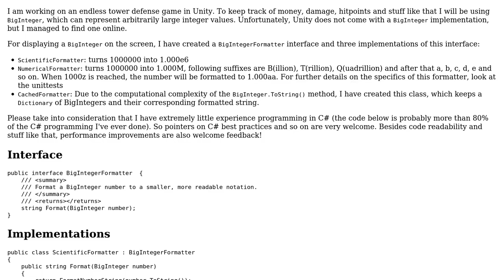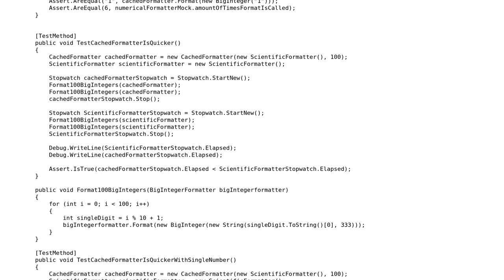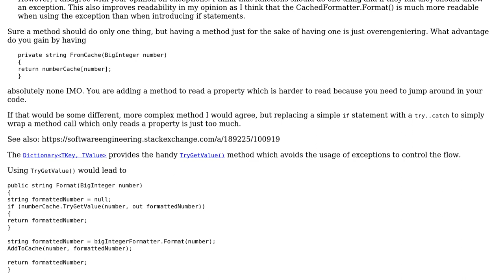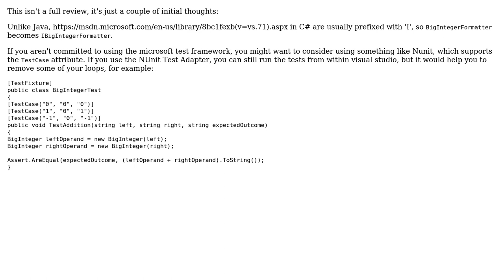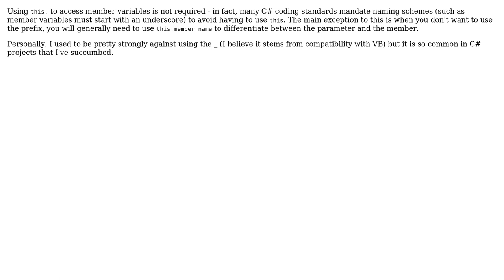Code Review: BigInteger formatting for endless tower defense game (4 Solutions!!)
Code Review: BigInteger formatting for endless tower defense game

With thanks & praise to God, and with thanks to the many people who have made this project possible! | Content (except music & images) licensed under CC BY-SA | Music | Images & others | With thanks to user Thijs Riezebeek user Risky Martin user Neil user Heslacher user forsvarir user Dan Oberlam and the Stack Exchange Network Trademarks are property of their respective owners. You are responsible for your own actions.